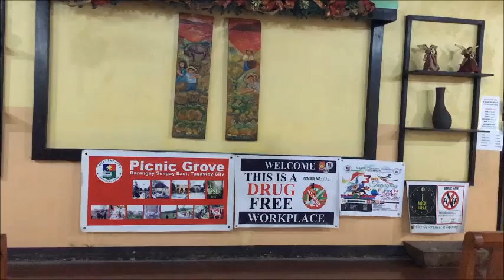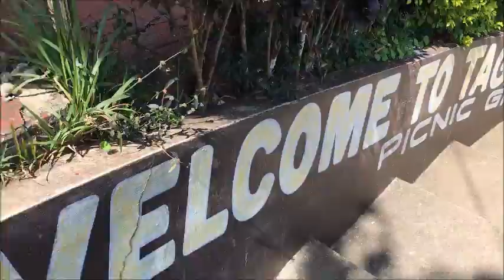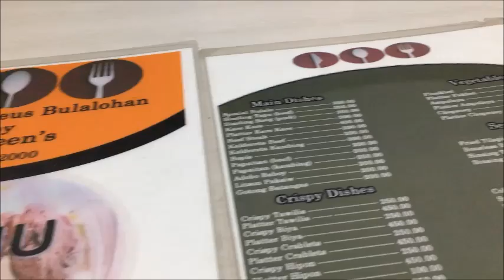Tagaytay Vlog || Mark Kevin Rosquites